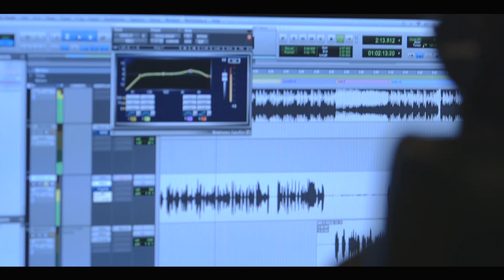Becky Hill – Losing (Recorded Live at RAK Studios)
REMEMBER YOU CAN VOTE FOR BECKY 10 TIMES PER DAY

Lyrics

Someone in the world tonight is dancing on their own
Trying hard to get it right, tired of being alone
Arms spread open wide, face up to the sky
There's nobody by your side, but still you're asking why

Is there someone out there, to keep you breathing
Tryna find an answer, to somehow, stop this feeling
Can you hold on, I'm through with losing
Is there someone out there, who really loves you
In the dark, near or far, you found a heart who wants you

I wonder how you sleep at night, are all your roses thorned?
Has everything gone black and white, since I've been gone
Cause I don't know about you now, and I was gonna ask you if
If your life's turned upside down, whether you still reminisce
But you know I wish you well, in everything you do
But it's me you left behind, and I have feelings too, anyway

Ooooh yeah
Ooooh yeah
Once you once you can